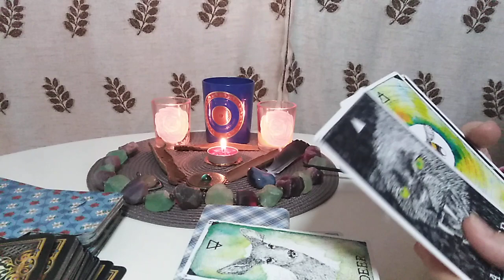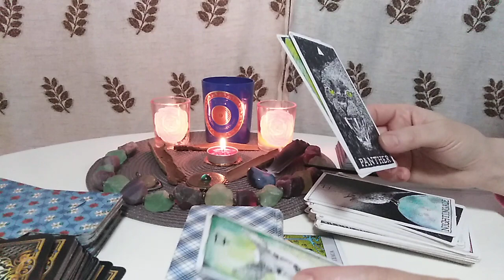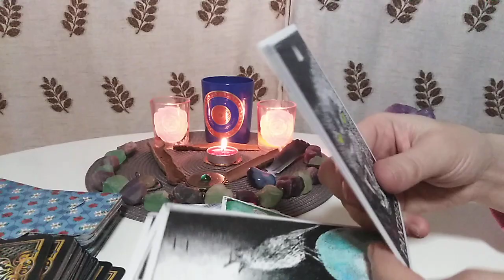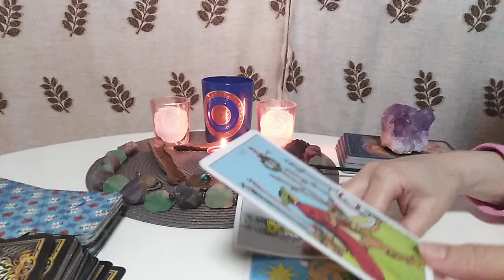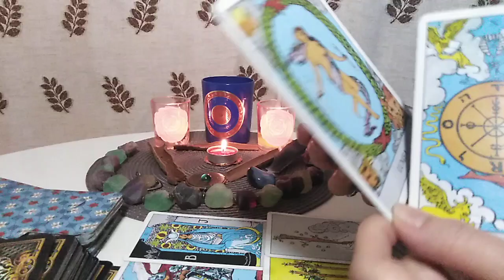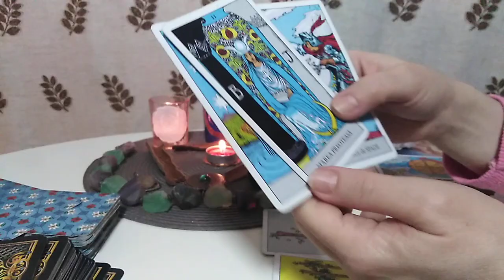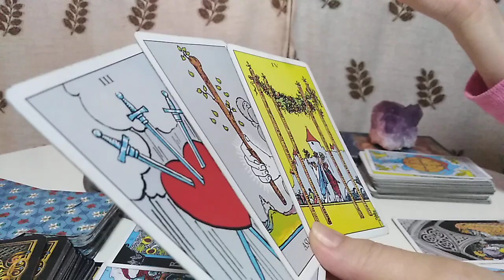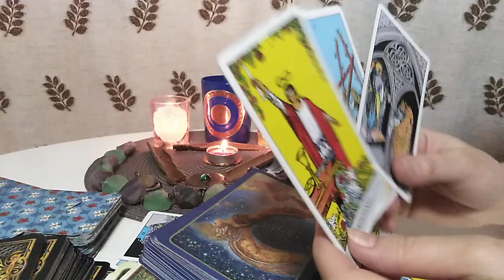PESTI - FEBRUARIE - Primavara aduce cadouri faine: vindecare, colaborari si manifestari pozitive